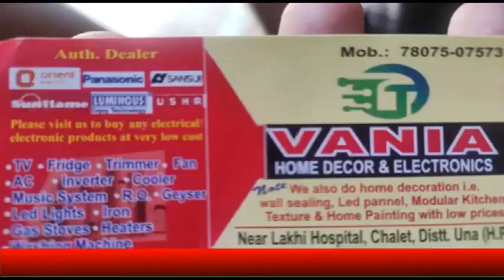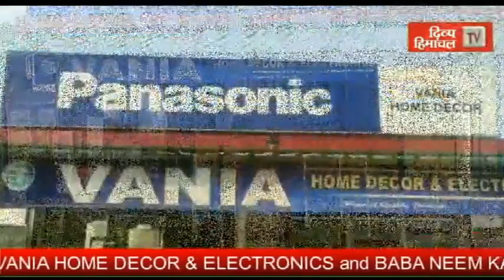HimachalNews: समय पर इलाज से मिटेगा कुष्ठ रोग, टलेगा अपंग होने का खतरा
divyahimachaltv
dhtv,tvnews
local news
divyahimachalgoodmorning
khabre ftafat
divyahimachalgoodafternoon